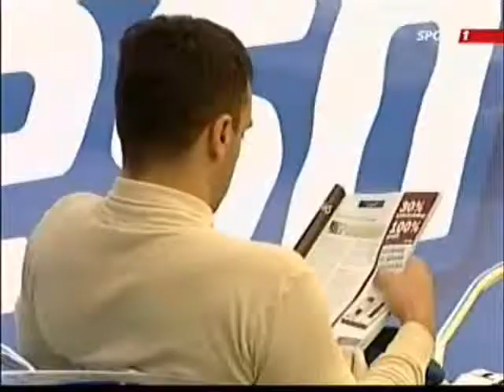Hungarian Clio Cup 2006 Round 07 Part1